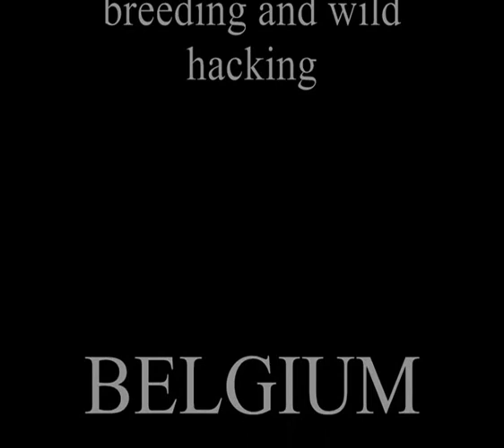Grey GYRFALCONS breeding and hacking الصقر جير تربية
In this video I wanted to share how the dark grey gyrfalcons from my breeding develop during their 4 weeks wild hacking.